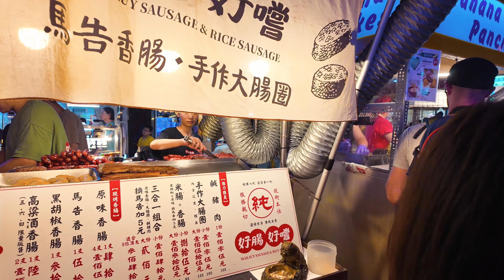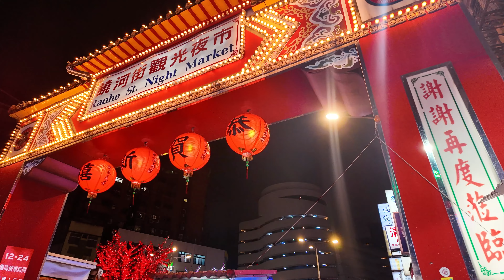Night Market Adventure: Exploring Raohe Street in Taipei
Join us for an exciting night walk through Taipei's bustling Raohe Street Night Market. Begin your journey at the ornate Ciyou Temple, marking the market's entrance with its stunning architecture and vibrant atmosphere. As dusk turns to night, the market comes alive with colorful lights and the enticing aromas of street food.

Wander through the lively stalls offering a wide array of local delicacies, from pepper buns to stinky tofu, each bite an adventure. Discover unique souvenirs, trendy fashion, and quirky gadgets as you navigate the bustling alleys filled with vendors and shoppers.

Immerse yourself in the vibrant energy of Raohe Street, where every corner offers a new sensory experience. The market is a perfect blend of traditional charm and modern excitement, showcasing the heart of Taipei's night life.

Join us on this unforgettable night market adventure, exploring the sights, sounds, and flavors of Raohe Street in Taipei.

✨ Like what you see? Did it made you travel for a bit?

🎵 Ambient sound

walk 4k Tokyo urban explore adventure Japan city streets vibrant nightlife culture skyscrapers bustling alleys shops entertainment district park neon lights vaporwave tradition modernity hidden main avenues side streets wander eclectic charm 東京, 都市, 探索, 日本, 街, 活気, 文化, 歌舞伎町, 超高層ビル 新宿 walk through japan vlog tokyo scenic walk webcam pov